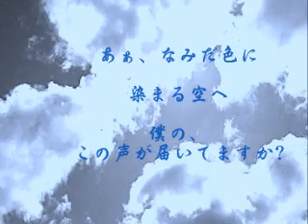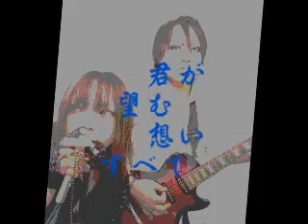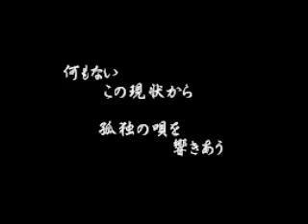ー刹那ー 『なみだ色』 PV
All Music 刹那
動画制作．刹那M

Dr.Gt.programing.まゃ
Vo.茉憂

LINE→ setsuna0108